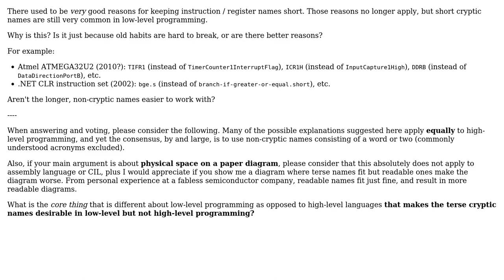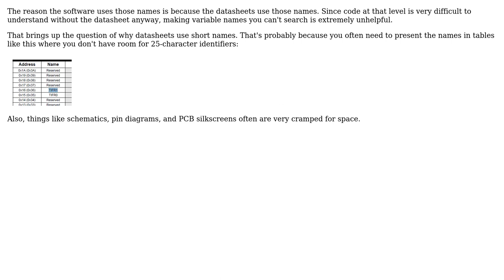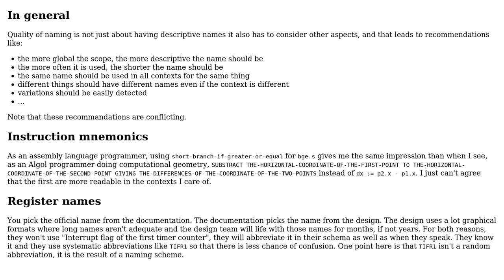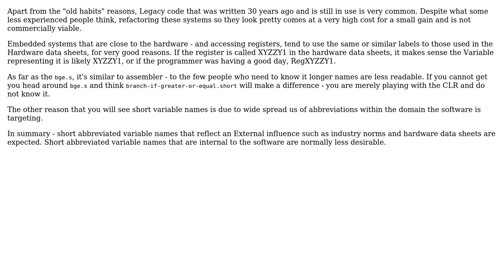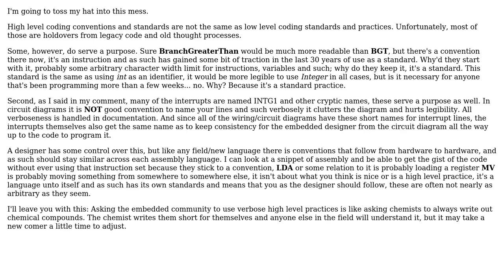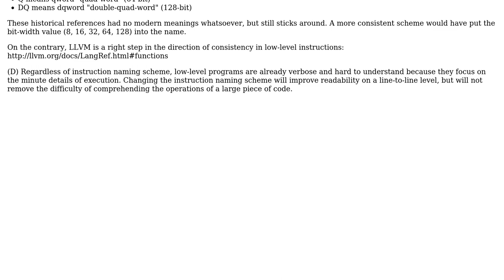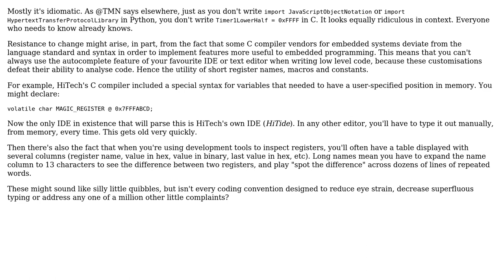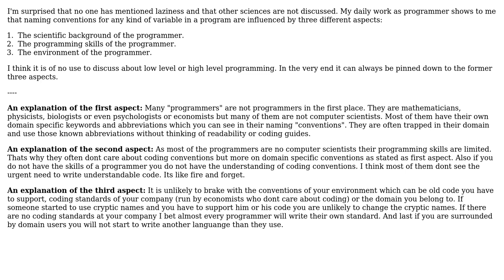Software Engineering: Why are cryptic short identifiers still so common in low-level programming?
With thanks & praise to God, and with thanks to the many people who have made this project possible! | Content (except music & images) licensed under CC BY-SA | Music | Images & others | With thanks to user wagnerpeer user Timwi user SK-logic user rwong user Roman Starkov user Rad80 user mattnz user Karl Bielefeldt user Jeff Langemeier user gnat user detly user Caleb user AProgrammer user Alex and the Stack Exchange Network Trademarks are property of their respective owners. You are responsible for your own actions.